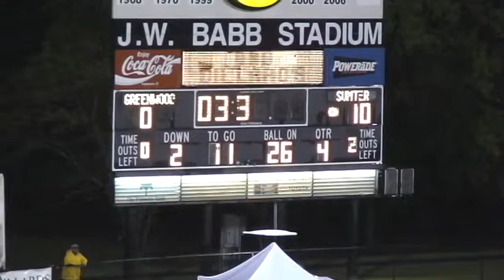Week 5 Sumter High (10) vs Greenwood (0) 9-25-2008 Football